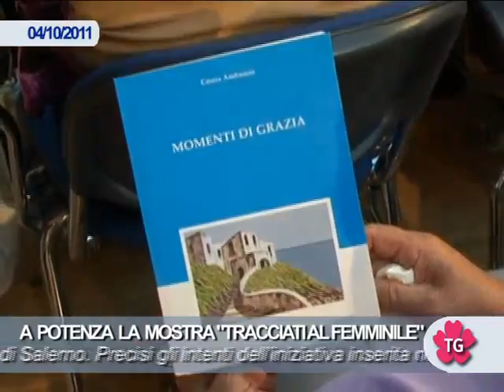A POTENZA LA MOSTRA "TRACCIATI AL FEMMINILE"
Una mostra documentaria per diffondere la "Storia delle donne lucane"